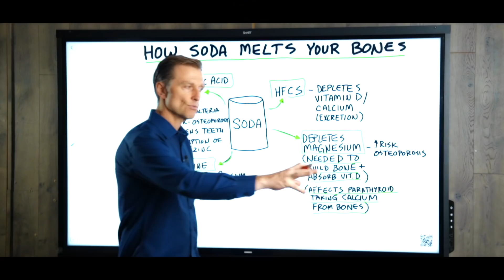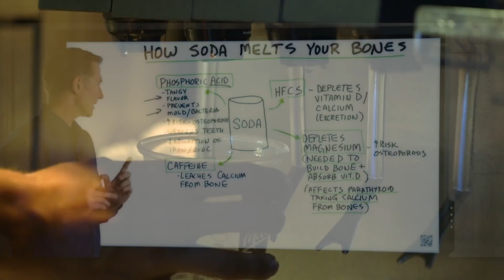Why Soda Melts Your Bones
Soda has the potential to melt your bones. Learn more. Soda has the potential to actually melt your bones. Let’s talk about why.

Timestamps
0:00 Introduction: Is soda fine in moderation?
0:10 How soda can melt your bones
1:44 Share your success story!

There are different ingredients in soda, such as high-fructose corn syrup and phosphoric acid, that can negatively affect your health.

A few ingredients in soda and their impacts on your bone health:

1. High-fructose corn syrup:
 • Depletes vitamin D
 • Depletes calcium
 • Causes calcium dumping from the kidneys
 • Depletes magnesium (Magnesium deficiency increases the risk of osteoporosis. Magnesium is needed to build bone and absorb vitamin D. Magnesium deficiency will also cause the parathyroid to rob calcium from the bones.)

2. Phosphoric acid:
 • Increases the risk of osteoporosis and osteopenia
 • Weakens the teeth
 • Decreases the absorption of iron and zinc

3. Caffeine:
 • Leeches calcium from the bones

I hope this helps explain why you should avoid drinking soda, even in moderation.